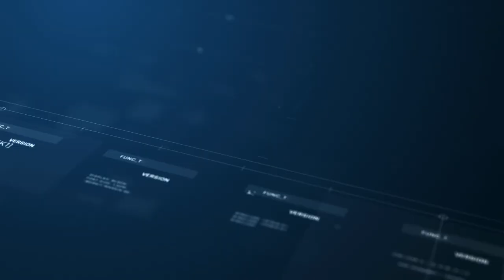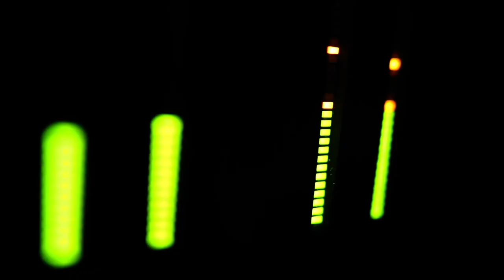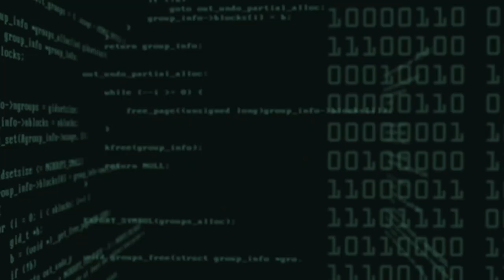STARBURST / Starchaser MV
第2弾MV "Starchaser" 公開！

[Song "Starchaser"]
Lyrics by Yuko Hoshinami
Arranged by STARBURST
Mixing by Simon Kammerer / Domnik Hoh

[Reference / Acknowledgement]
- 滝沢朱音『スターチェイサー』, 世にも小さな ものがたり工場

[Music Video]
Director : Hiromu Sugiyama
Camera: Clara
Location :

Author / Licence
- pixabay.com / CC0 1.0 Universal (CC0 1.0)
- envatomarket / Loyalty Free